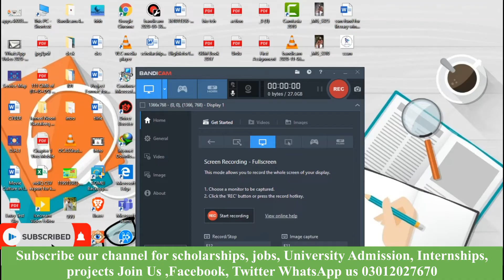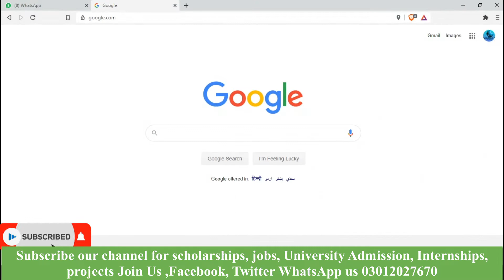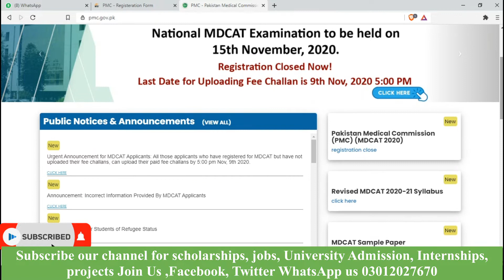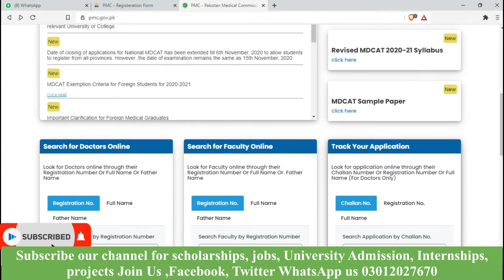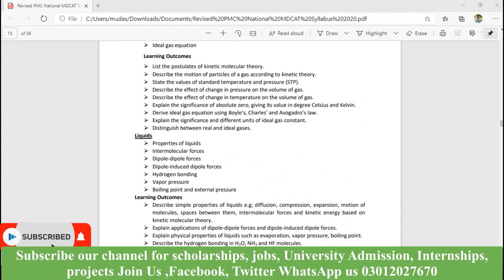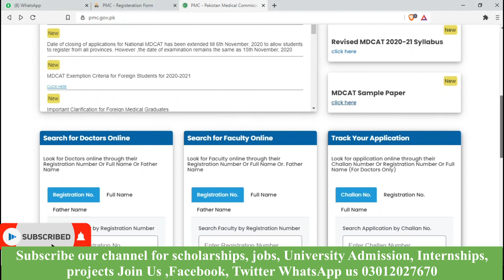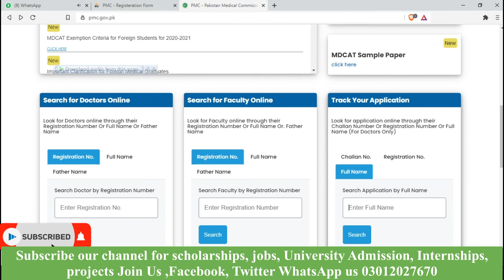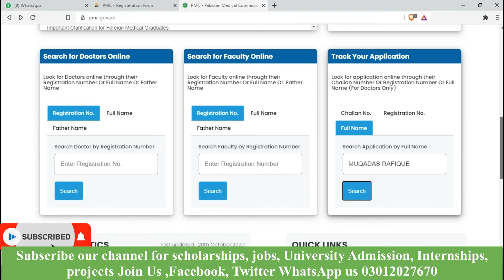PMC New Announcement | Fee Challan Upload | PMC Admit Card | Roll Number Slip | Test Pattern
how to upload fee challan ?
When admit card will be issue ?
where to download admit card ?
Test Pattern
How to apply in Qatar Airways scholarship /Undergraduate /Masters /P. HD

رجسٹریشن
چالان جمع کروانا
 پوسٹ کروانا
ڈیٹا انٹری